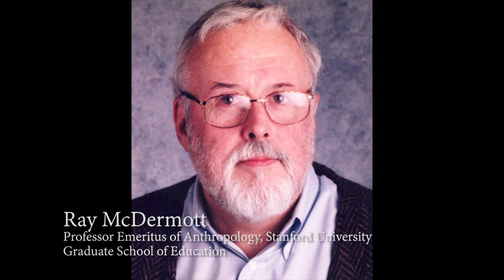How to draw quieter team members into the group discussion (Part 9)​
Dr Theo Gilbert explains the micro skills of compassion that can draw the quieter person in a class or team into the group discussion in highly effective but gentle ways.  This is part of a series of films on rooting compassion into the university system including by teaching and assessing the micro skills of compassion in task-focussed group discussions.  For practical resources on this there is a